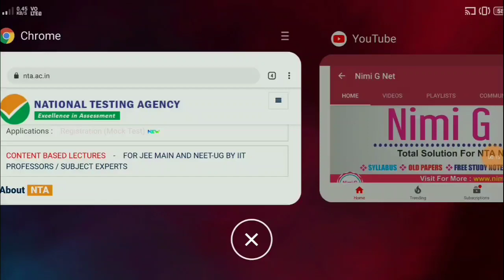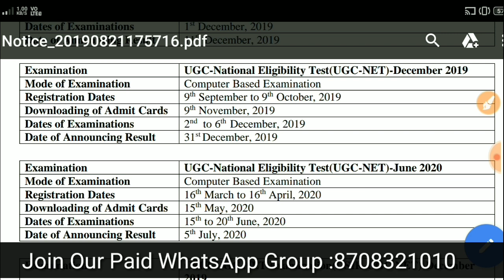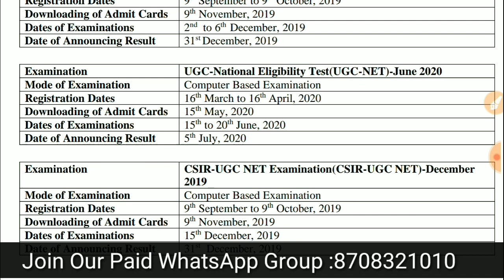Final Exam Date-Nta Ugc Net December 2019- Notification